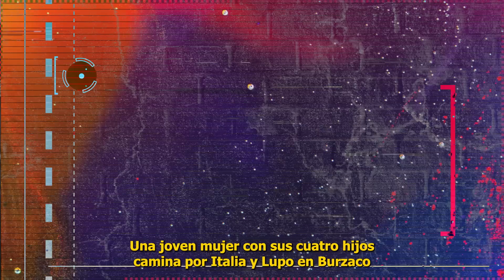SALVADO POR LA ALARMA - EL ROBO ETERNO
Augusto Telias te muestra los delitos más impactantes, registrados por cámaras de seguridad.

⛔️ SALVADO POR LA ALARMA
⛔️ EL ROBO ETERNO
⛔️ ROBADA FRENTE A SUS HIJOS
⛔️ EL ROBACABLES DE LA PLAZA